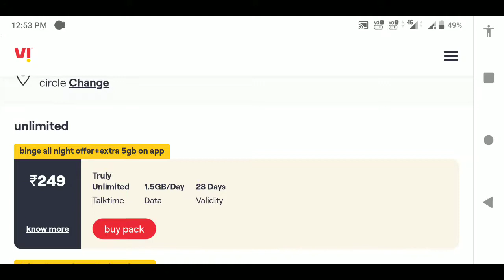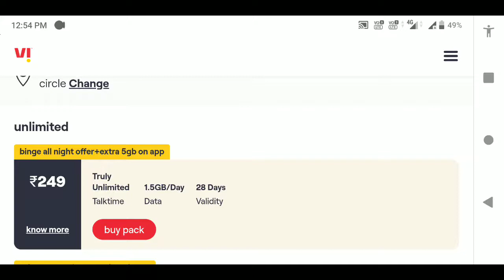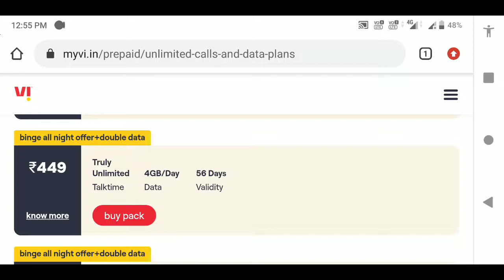இந்த 4 ஆஃபர்ஸ் உங்களுக்கு இருக்கா|vi sim 4 offers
வோடபோன் ஐடியா சிம் ஆஃபர்ஸ் பற்றி பார்ப்போம் முதலில் இரவு நேர பிரீ நெட் ஆஃபர், double data offer, weekend rollover data offer, extra data offer,